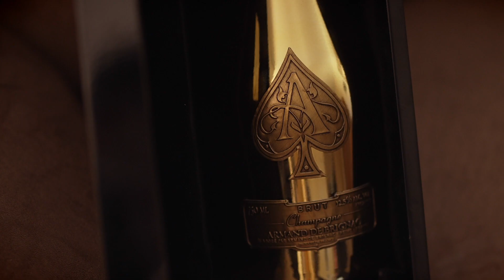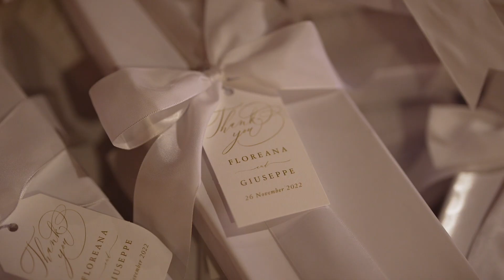Floreana & Giuseppe Wedding Highlight Film at Brigalias Venue by JKRose